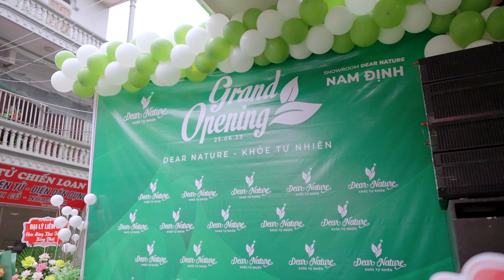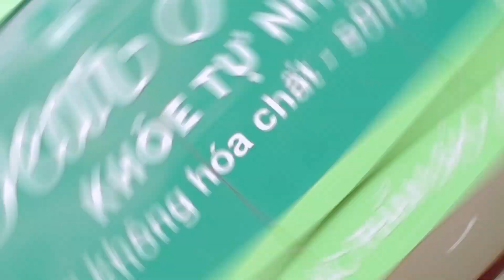[DEAR NATURE NAM ĐỊNH] NHỮNG KHOẢNH KHẮC ĐÁNG NHỚ NGÀY KHAI TRƯƠNG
Cùng DEAR NATURE nhìn lại những thước phim rộn ràng trong ngày khai trương Showroom DEAR NATURE  tại 62 Hữu Nghị - Cổ Lễ - Nam Định ngày 25/06 vừa qua.

Những khoảnh khắc đáng nhớ sẽ luôn được ghi lại, lưu lại để mỗi khi nhắc đến chúng ta đều có thể mở ra xem lại và lại tràn đầy những cảm xúc như ngày đầu tiên ấy.

Dưới đây là những thước phim tuyệt vời, đáng nhớ trong ngày khai trương Showroom thứ 8 của Dear Nature - Dear Nature Nam Định.

Mời quý vị chúng ta cùng xem lại những hình ảnh đó nhé. Chúc cho Dear Nature Nam Định sẽ sớm hoà nhập cùng với người dân nơi đây.
DEAR NATURE - KHOẺ TỰ NHIÊN
Love of Mankind - Yêu Thương Nhân Loại